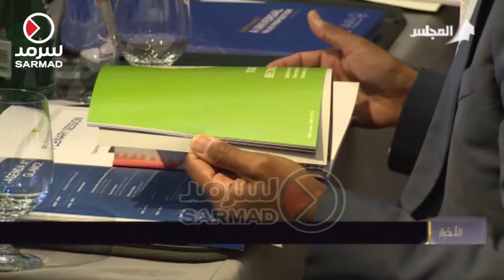القطاع المصرفي الإسلامي .. تطلعات لرفع التحديات المالية وفتح آفاق عالمية